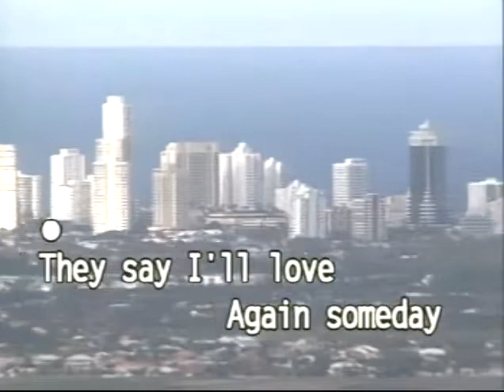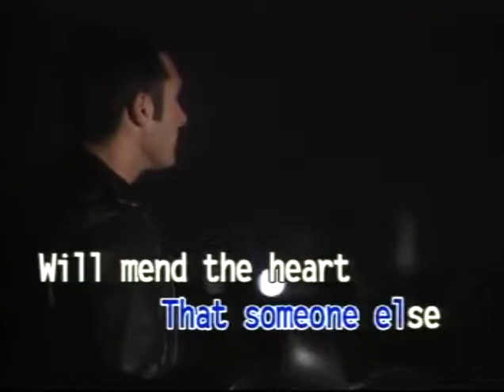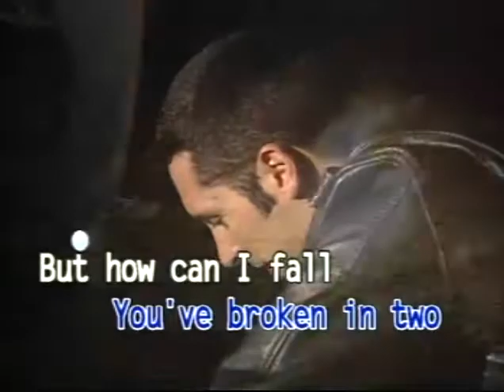04 The Next Time Dynasty